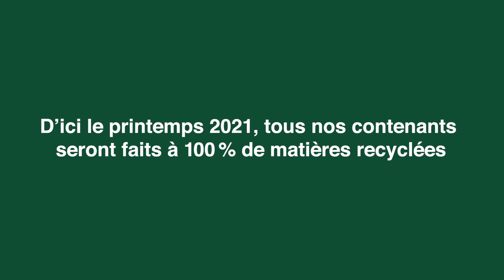Attitude Fraîche SHORT 02 (français)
Courte présentation de notre annonce environnementale. Faites comme Attitude Fraîche, contribuez à diminuer les sites d'enfouissements.